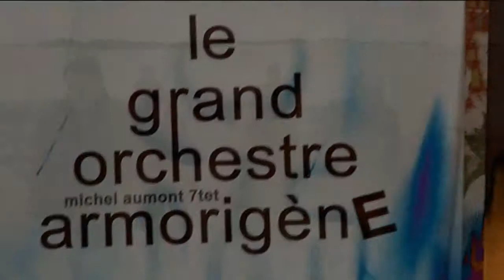Le grand orchestre armorigènE